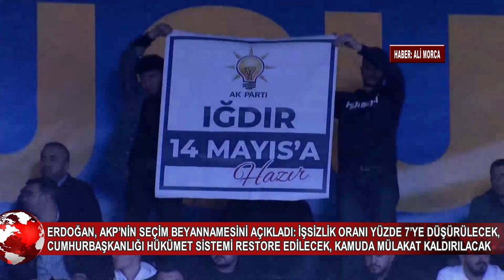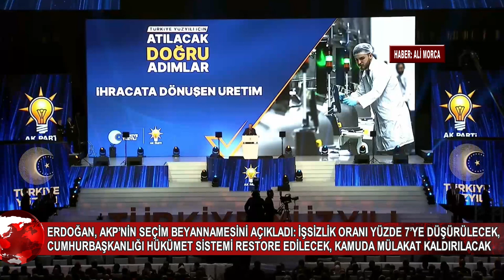Cumhurbaşkanı ve AKP Genel Başkanı Recep Tayyip Erdoğan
Cumhurbaşkanı ve AKP Genel Başkanı Recep Tayyip Erdoğan, partisinin seçim beyannamesini açıkladı. Erdoğan, “Önümüzdeki dönemde önceliğimiz, elbette 6 Şubat depremlerinin yıktığı şehirlerimizi yeniden ayağa kaldırmak olacaktır” diyerek bir yılda 319 bin olmak üzere toplam 650 bin yeni konut yapacaklarını söyledi. Erdoğan’ın seçim vaatleri arasında, yükseköğrenimdeki gençlere bir defaya mahsus olmak üzere cep telefonu ve bilgisayar ediniminde vergi muafiyeti, enflasyonun tek haneye düşürülmesi, kişi başına düşen milli gelirin ilk etapta 16 bin dolara çıkartılması, işsizlik oranının yüzde 7’ye düşürülmesi, Aile ve Gençlik Bankası’nın kurulması ve Cumhurbaşkanlığı Hükümet Sistemi’nin restore edilmesi ve kamudaki işe alımlarda mülakatın kaldırılması da yer aldı.